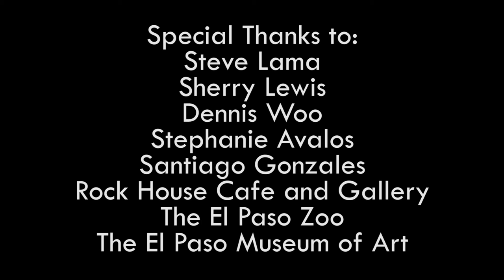Nacho Garcia Documentary alt version, different music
An assignment for Introduction to Video Systems - COMM 2342